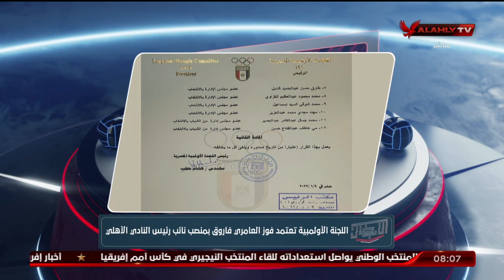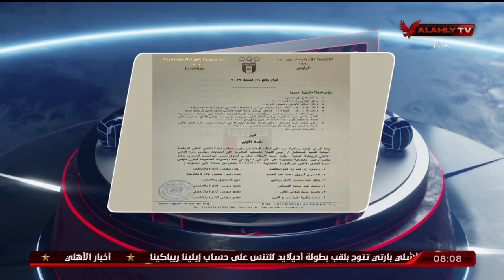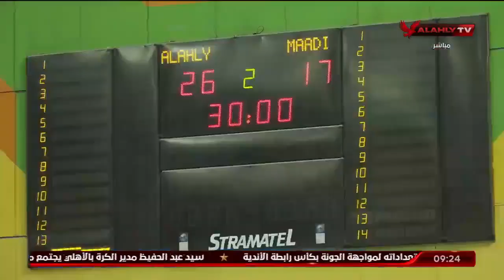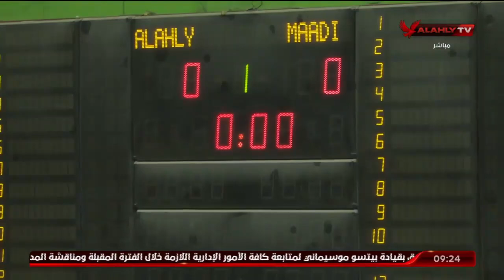الحلقة الكاملة | الأبطال مع هيثم السعيد | 9-1-2022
ضيوف الحلقة
سارة الخولي ـ لاعبة كرة اليد بالنادي الأهلي
ليلى هيثم ـ لاعبة كرة اليد بالنادي الأهلي
يحيى يوسف ـ المدير الفني لفريق اليد سيدات بالنادي الأهلي